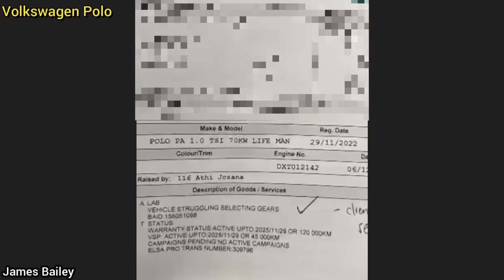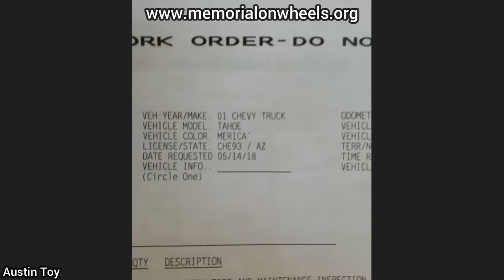Customer States They Need Door Repaired After Locking Keys In Car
0:00 Intro
0:05 As mentioned the customer had a fire at the front end of the truck and is trying to blame that for the damage to the rear differential. The rear end most likely made quite a terrible noise for quite a while but was neglected by the customer and when the fire happened, he said that also damaged the rear differential. The technician said the customer's insurance company is involved so probably wanted the rear differential replaced as well under insurance.
0:18 The customer had to pay for a new clutch. It was not covered under warranty.
0:32 "This 2021 Harley Davidson street bob has only 4,000 miles/6437 kilometres on it and came in for a clutch adjustment. We discovered his buddy thought he changed the engine oil 500 miles ago but, he actually drained all the transmission oil and didn't put any more back in, resulting in a completely destroyed transmission..."
0:48 The cancellation spring is located in the turn signal arm. This spring makes contact with the high spots in the column when the steering wheel turns. These high spots hit the spring and cause it to return to the neutral position. That's why the turn signal would not self-cancel after making turns.
1:03 Fitting is supposed to be slid on the brake line, then flared.
1:13 Washer fluid line leaking which turns into a boot washer.
1:19 "I think this was sunroof drains. Was a long time ago."
1:24 Hungry mechanic left it or rodents?
1:31 You can see where the prybar handle rubbed through the exhaust. A mechanic/technician must have left it there in the past when doing work on this truck.
1:43 The technician said he thinks they got a locksmith because they still couldn't get in after doing this, and also mentioned breaking a window would have been cheaper.
1:50 Unusual to see on a vehicle that is less than two years old and not rusty. I talked to a friend who's a GM technician and said he's seen this on a 2021 GMC Acadia as well, but unsure how this happened as well.
2:05 Broken engine/transmission mount.
2:10 No extra info. This was filmed in the UK as well if you're interested to know.
2:22 "The shop joke was a self-torture device".
2:38 Suspension travel and turning the wheel. The customer was not thinking about that when they installed the lights.
2:43 The technician said they just bought the vehicle so they maybe went back to where/who they bought it from to get it fixed.
2:53
3:03 Outro. Thanks for watching!